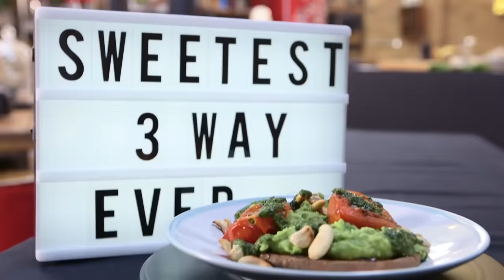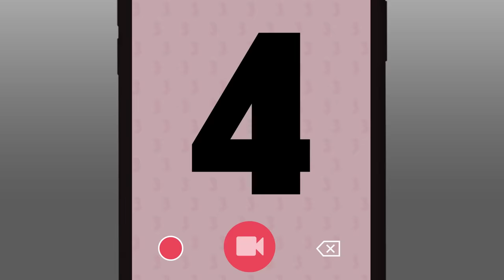Chef Reviews TikTok Food Trends Ft. PoppyCooks | Sorted Food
Get ready for another TikTok recipe extravaganza as today we have, good friend, Michelin-trained, TikTok recipe star, Poppy O’Toole in the studio!

Find the perfect Sorted Food gift for your loved ones this Christmas